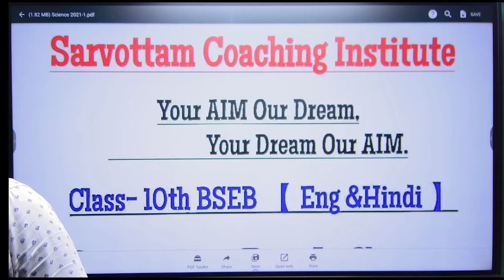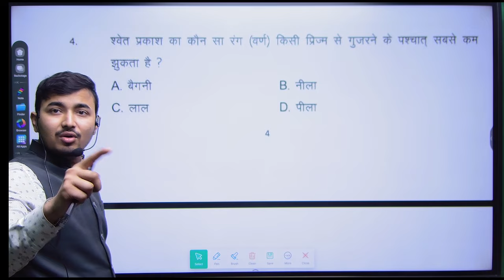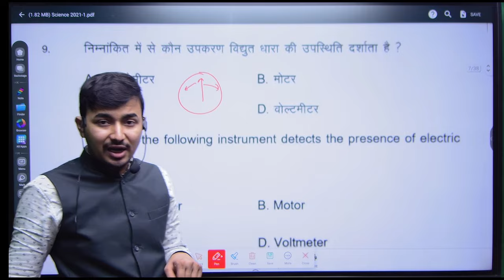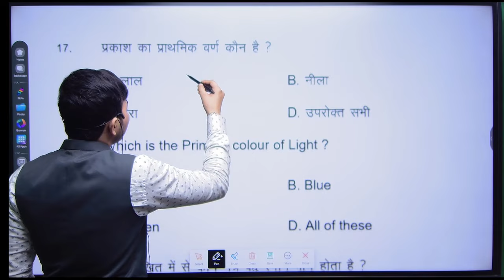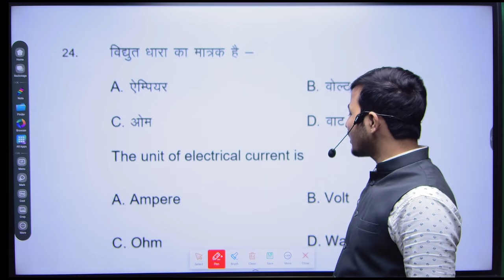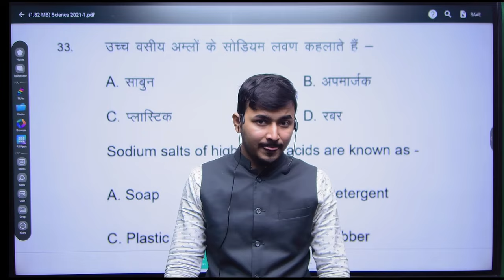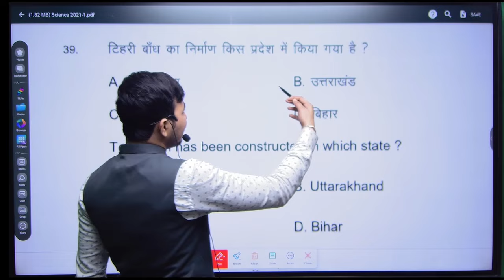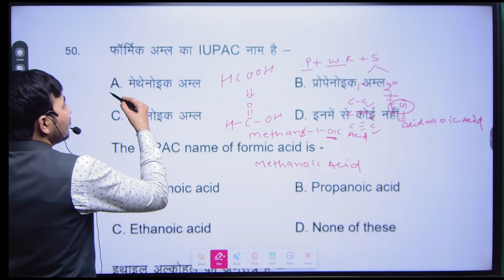Biharboard Science vvi objective question#Sarvottam coaching institute#Deo sir#viralquestion#iVVI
sarvottam Coaching Institute
  Your AIM Our Dream
                   Your Dream Our AIM..
Add-Mahendru Post Office Patna -06
Class-6th to 10th (BSEB & CBSE)
11th, 12th, NEET & JEE
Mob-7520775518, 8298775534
Question Bank Series By Deo Sir and  Expert Team..
This Video help you get more marks in examination & clear your concept.